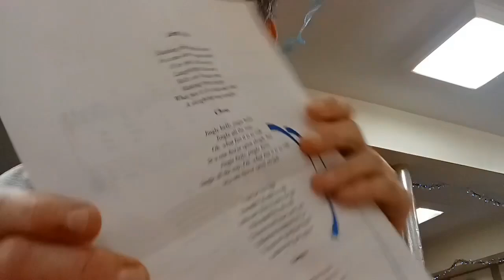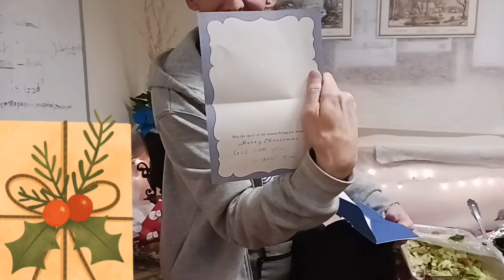Christmas Fellowship 2022 (part 1)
Boston UPC
December 17, 2022
Christmas Yankee Swap
Brighton, MA